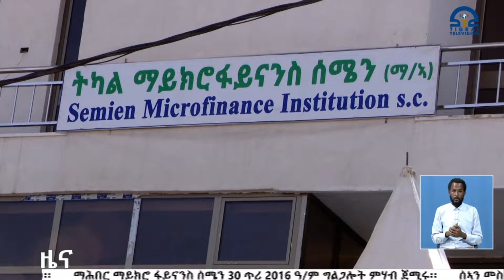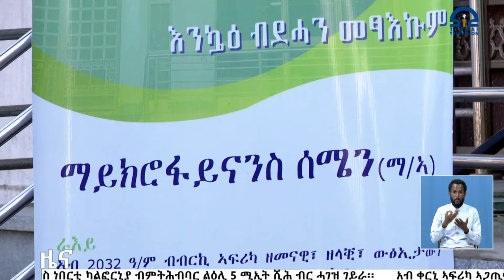ዜና ቢዝነስ - 30 ጥሪ 2016 ዓ/ም